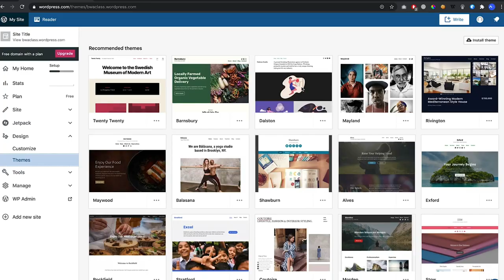trailer kelas online gratis wordpress com buildwith angga